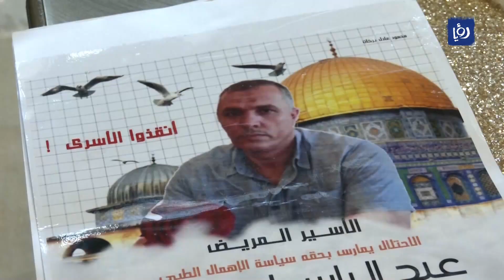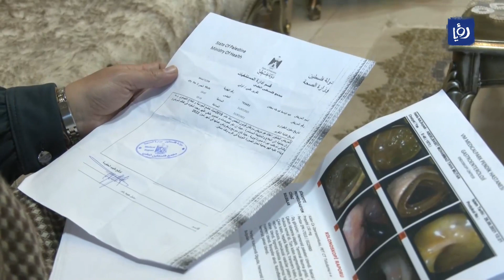النشرة الدولية و الفلسطين 3 - 4 - 2023